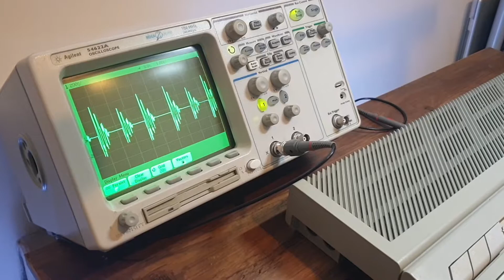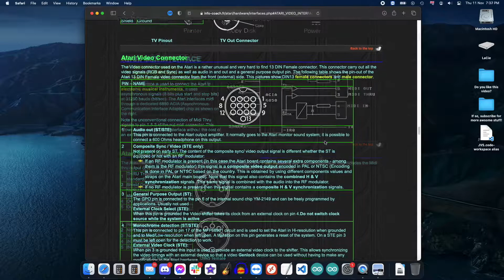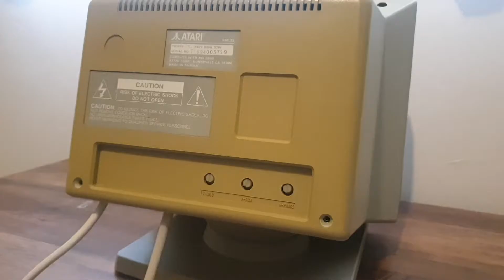Atari 1040 STF - Hurtin', and yet surprisingly working!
In this Christmas horror story, an Atari ST and accompanying SM125 monitor have been savagely attacked? Is there any hope for the two?

Also, this was 13:21 which is a pleasing number to me. Then YouTube ruined that.

● Chapters:
00:00-00:48: Intro Skit
00:48-02:17: Overview
02:17-07:00: Atari ST Computer repairs
07:00-12:33: Atari SM125 repairs
12:33-13:22: Outro

I promise more content is on its way and try to keep to a bi-weekly release schedule

● Music in order of Appearance:
TBA

● Hey! I'm part of the RMC Discord server, come and join us!

● Episode Links
- Atari ST pinouts and video port information used in this video.